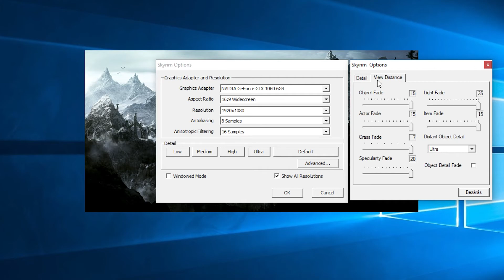Skyrim - FPS Test (i3-8100+1060 6GB) - Max Settings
Settings: Maximum everything.

🎮 PC:
Board: Asrock Z370 Pro4
CPU: I3-8100 4x3,6ghz
RAM: 8GB DDR4 2400 MHz
VGA: GTX 1060 6GB OC
HDD: 1TB WD
SSD: 120GB Kingston
PSU: FSP Hyper 600W 120mm
1. Monitor: 144hz 1920x1080 24" 1ms ASUS VG248QE
2. Monitor: Samsung 22"
Mouse: Trust Gaming
Keyboard: GXGaming
Mousepad: PUBG 80x40 +Razer 40x30
Case: Cooler Master
Headset: 4Tech
Mic: Auna 900b
Internet: 12ms, 250down, 20up
Chair: Genesis Nitro 330 Black/Green